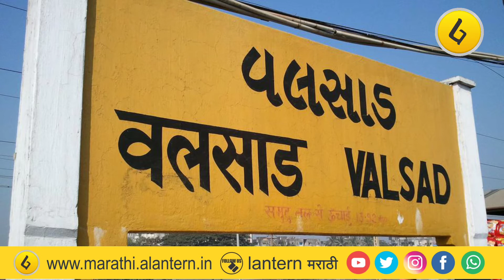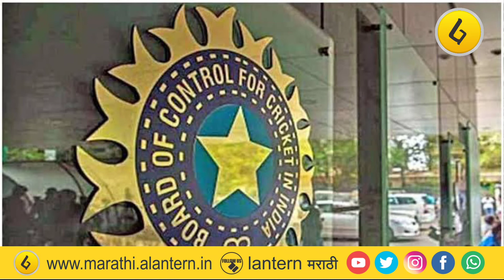46 वर्षानंतर पार्शियन खेळाडू भारतीय क्रिकेट संघात - Indian cricketer ALANTERNMARATHI Sport news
भारतात क्रिकेट क्लबची स्थापना करणाऱ्या पार्शियन समुदायातील युवा खेळाडूची 46 वर्षानंतर भारतीय क्रिकेट संघात निवड झाली आहे . गुजरातच्या वलसाड येथील अर्जन नागवास्वला या खेळाडूची भारतीय संघात पहिल्या 20खेळाडूंत निवड झाली आहे .